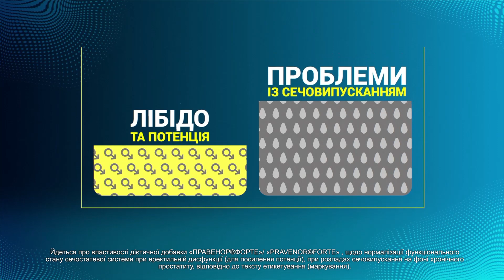Вночі ворог атакував Дніпропетровщину! Над Кривим Рогом збили ракету, а у Нікополі поранили дитину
Не припиняють росіяни обстрілювати Дніпропетровщину. В окремих районах гатять і вдень, і вночі. Цієї ночі ворог бив по громадам з реактивних систем залпового вогню, ствольної артилерії, ракетами. Поранено дитину. Є руйнування приватних будинків, агропідприємств.